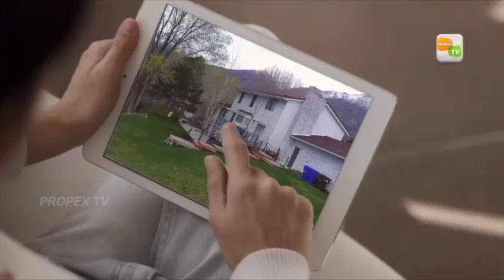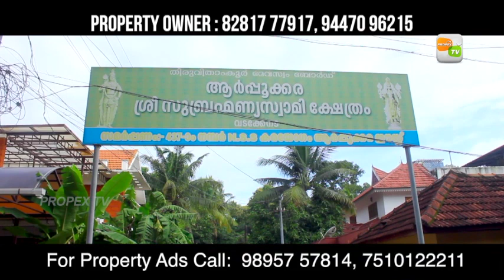house & Land for sale Babu KTM 24 07 2019 Sajo 0725 Sunil DH, RD new